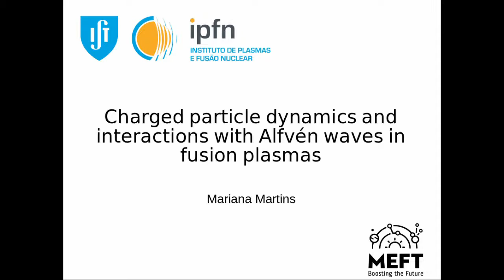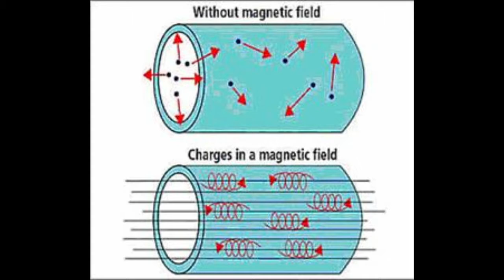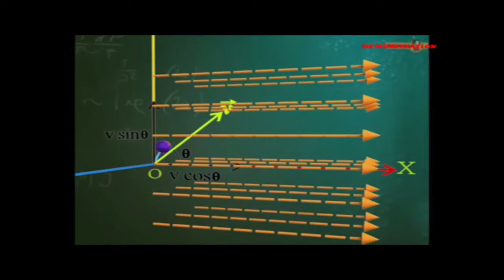proMEFT: "Charged-particle dynamics and interactions with Alfvén waves..." - Mariana Martins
projeto MEFT: "Charged-particle dynamics and interactions with Alfvén waves in fusion plasmas" - Mariana do Nascimento Martins

Técnico, U.Lisboa
Departamento de Física
Engenharia Física Tecnológica - MEFT
Lisboa, Portugal

Orientador: Prof. Paulo Jorge Rodrigues